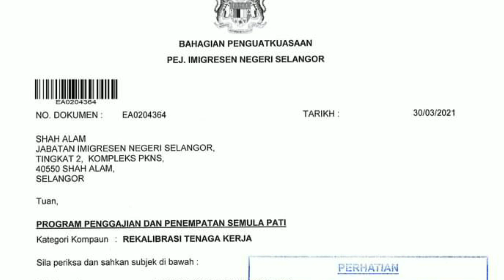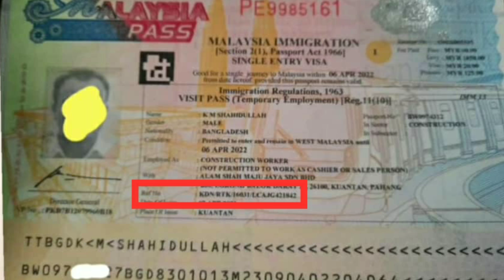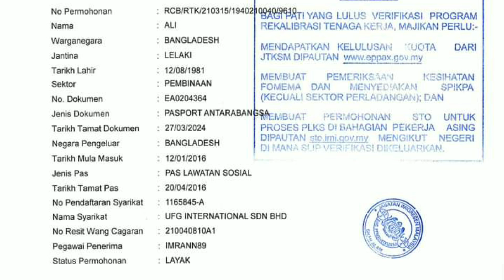মালয়েশিয়া আজকের গুরুত্বপূর্ণ আপডেট নিউজ/অবৈধরা ভিসা পাচ্ছে/মালয়েশিয়া প্রবেশ/Malaysia update news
Keyword..…..

Probas Tv
Probaser khobor
Bd news24
Bd online news
Breaking news
probasi news
malaysia News
bd news
viral news
top news bd
probashi news